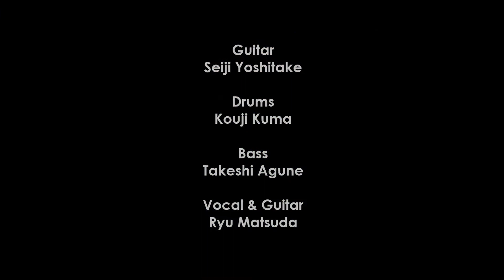rozetta LIVE 2014.08.03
ロックバンド [ rozetta ] のLIVE動画です！
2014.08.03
ライブハウス RAG・G (ラグジー）
オリジナル曲のみ演奏しています♪
ホームページもご覧くださいね☆